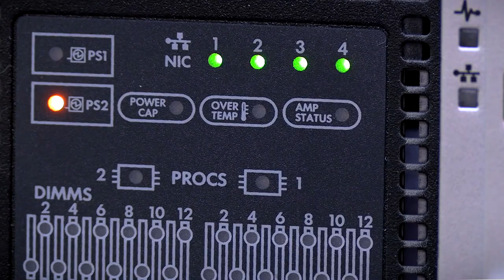В ТвГТУ стало больше бюджетных мест